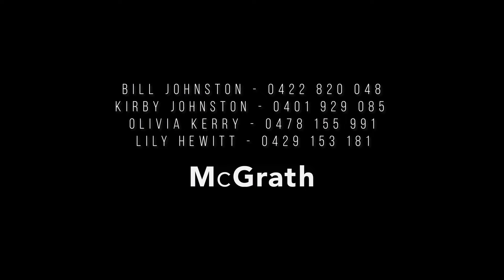Wollongbar, 17 Trelawney Avenue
Immaculately presented and spacious throughout, this modern single-level home, features four generous bedrooms, with the master enjoying his and hers ensuite, and a walk-in robe. At the rear of the home, an open-plan living, dining, and kitchen is bathed in natural light and are adjoined by an expansive timber alfresco deck connecting to a beautifully landscaped yard with side access that's complete with native gardens, and a firepit. This beautiful residence has been designed to embrace both indoor and outdoor living and is within walking distance to parks, and within a short distance to schools, shops, and sporting fields.